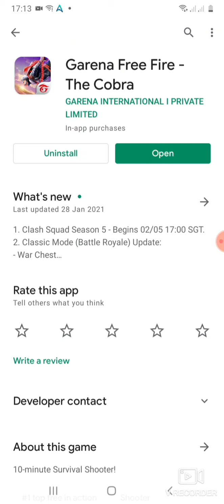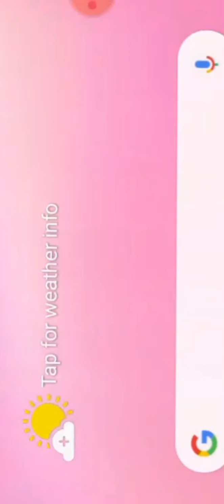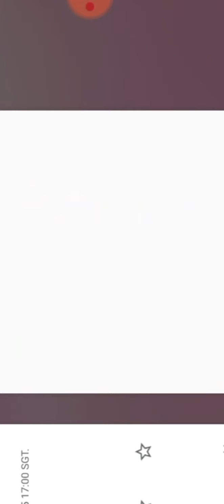Free fire gaming intro